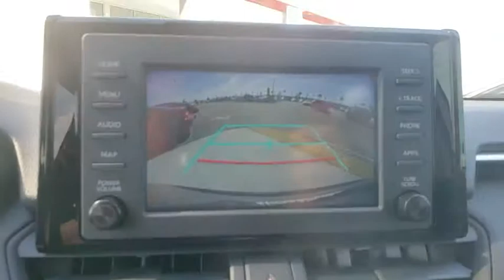2019 Toyota RAV4 Davenport, Celebration, Kissimmee, Lakeland, Sebring, FL KJ007442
Silver Sky Metallic New 2019 Toyota RAV4 available in Davenport, Florida at Miracle Toyota. Servicing the Celebration, Kissimmee, Lakeland, Sebring, FL area.

Miracle Toyota
37048 US-27

2019 Toyota RAV4 LE 2.5L 4-Cylinder DOHC Dual VVT-i Includes the Remainder of the Factory Warranty. Factory MSRP: $27,527 26/35 City/Highway MPG